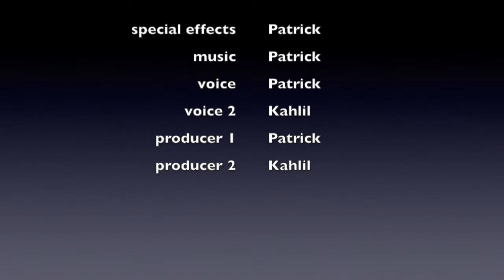patrick and kalil's ad